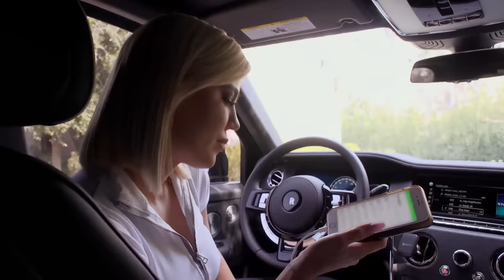'MY FAMILY WAS RUINED' Khloé Yells To Kris Jenner | Season 16 | Keeping Up With The Kardashians